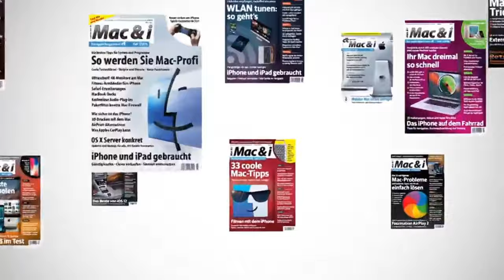Eine Woche mit der Apple Vision Pro | Mac & i-Podcast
Neue Hardware, neues Betriebssystem, neue Bedienung, neue Apps und neue Inhalte. Die Vision Pro ist Apples bislang ambitioniertestes Produkt, zugleich mussten weder iPhone, iPad noch Watch in Generation 1 derart viele Kompromisse eingehen. Dabei steckt das Headset voller Überraschungen, die sowohl begeistern als auch frustrieren. Sämtliche Details lesen Sie im ausführlichen Test der Vision Pro.

In Episode 65 konzentrieren sich Malte Kirchner und Leo Becker auf die gesammelten Erfahrungen mit gut einer Woche Vision Pro im Dauereinsatz. Dabei geht es sowohl um die Faszination an räumlichem Computing als auch um die den ganz konkreten Stolperfallen und Problemstellen. Neben verschiedenen konkreten Aspekten – darunter Spatial Videos und der beschränkte Gastmodus – schweifen wir auch ab zu der Frage, wie wohl Steve Jobs Sinn und Zweck der Vision Pro erklärt hätte.